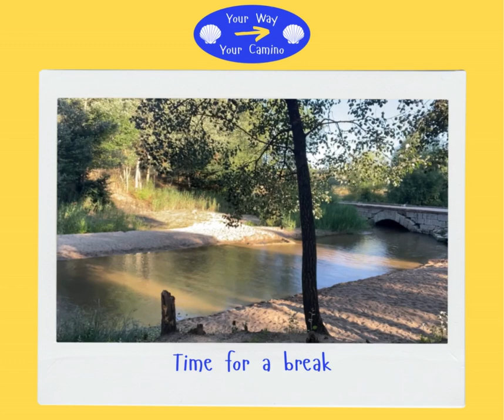Camino de Madrid - Day 7 (3)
Day 7 Camino de Madrid - Time for a break